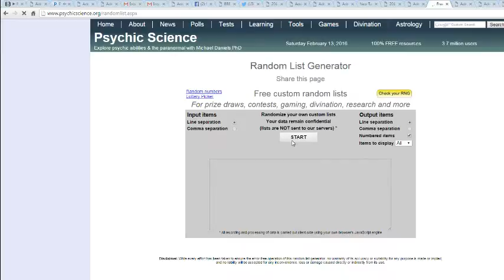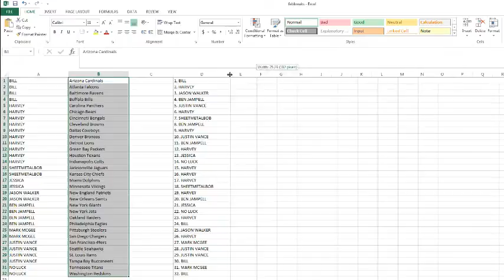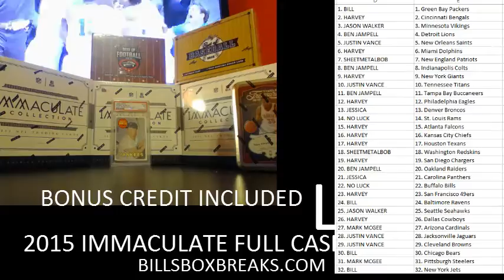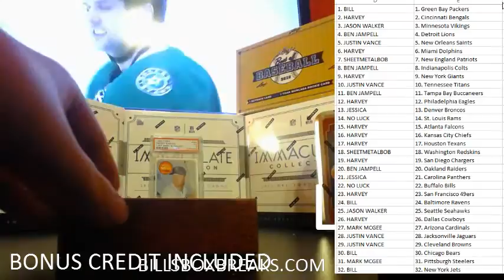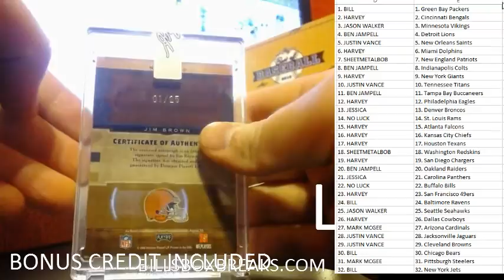2015 LEAF BEST OF FOOTBALL #110